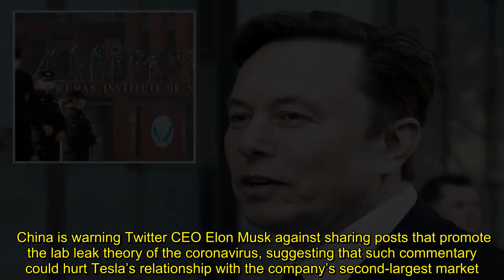China cryptically warns Elon Musk about sharing posts on COVID lab leak theory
China is warning Twitter CEO Elon Musk against sharing posts that promote the lab leak theory of the coronavirus, suggesting that such commentary could hurt Tesla’s relationship with the company’s second-largest market.   The cryptic warning came on a social media post by the state-run Global Times